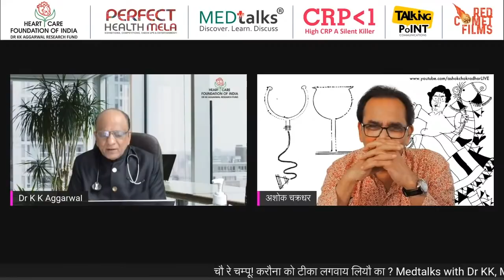क्या आप COVID-19 वैक्सीन के बाद शराब पी सकते हैं || Can You Drink Alcohol After the COVID-19 Vaccine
Padma Shri Awardee Dr. K K Aggarwal, President, HCFI talk about क्या आप COVID-19 वैक्सीन के बाद शराब पी सकते हैं || Can You Drink Alcohol After the COVID-19 Vaccine